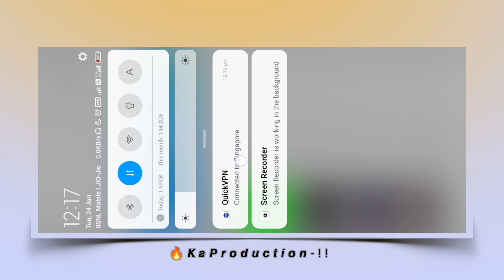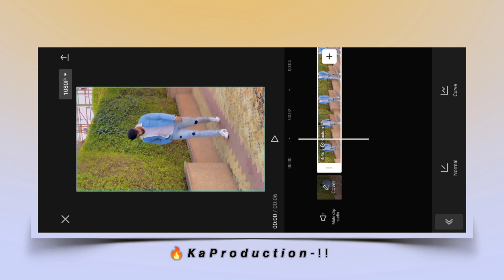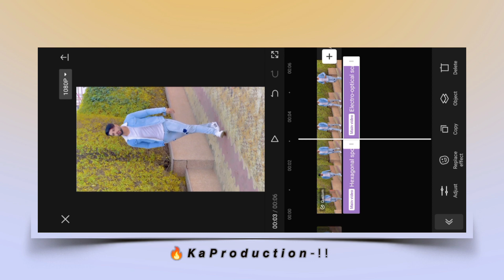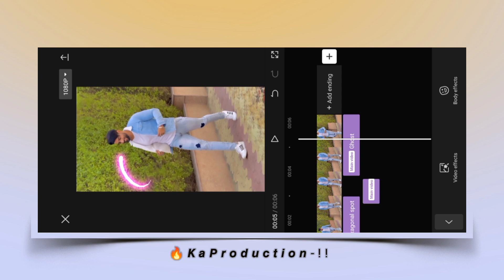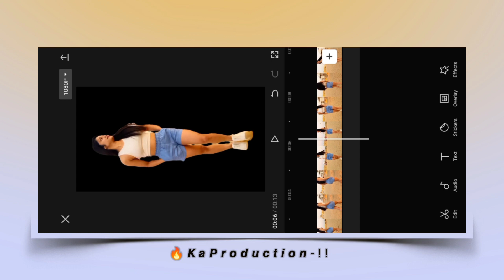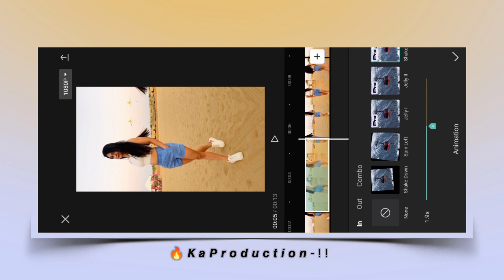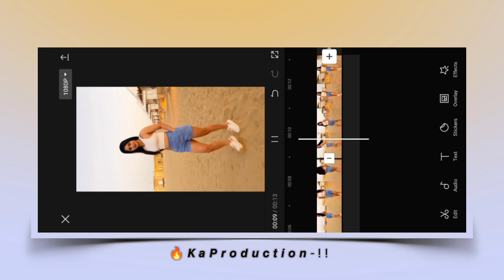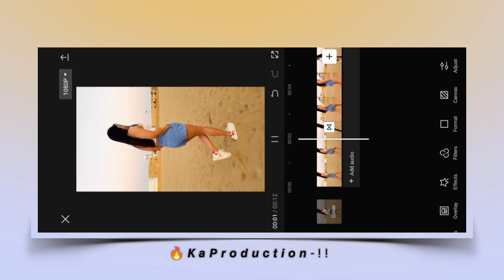Capcut Video Editing Tutorial | Capcut Effects Tutorial | Capcut Transition Effects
capcut video editing in hindi
how to editing video in capcut
transition edit in capcut
capcut animation effects
animation tutorial capcut.
capcut effects tutorial
capcut effects editing